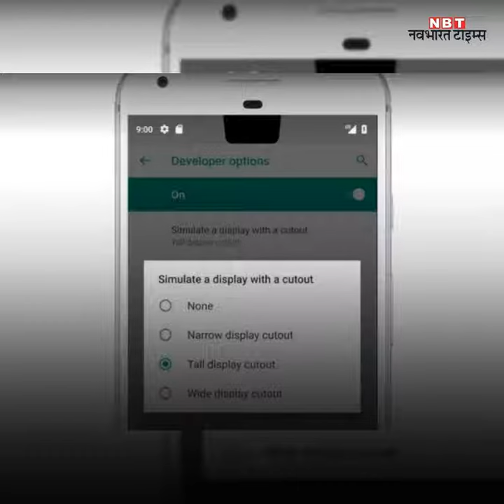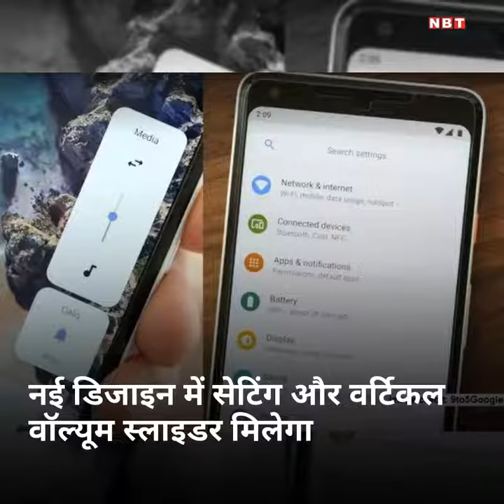देखें, ये होंगे गूगल के ऐंड्रॉयड पी के फीचर्स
यह ऐपल iPhone X जैसे नॉच डिजाइन को सपॉर्ट करेगा  भारत की सबसे अच्छी और सबसे लोकप्रिय हिंदी न्यूज़ प्रकाशक जो न केवल ताज़ा खबर - समाचार को आप तक पहुँचाती है, बल्कि वह हर दिन के सभी प्रासंगिक प्रश्नों पर संवाद और बहस में पाठकों को शामिल करती है।